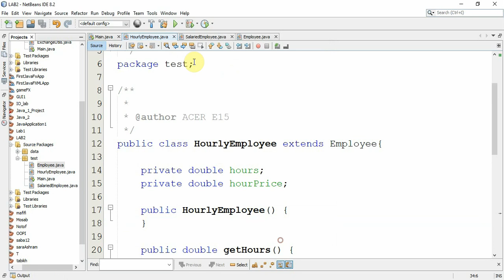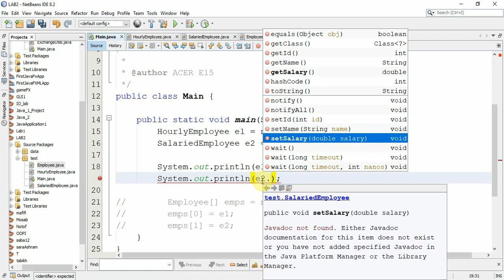محاضرة 3 | الدرس 4 | تتبع inherited objects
tracing inheritance in RAM